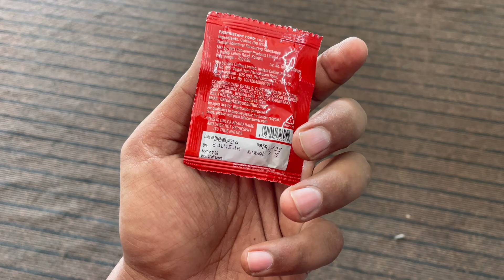फिर से कर दी शुरू Vloging ?